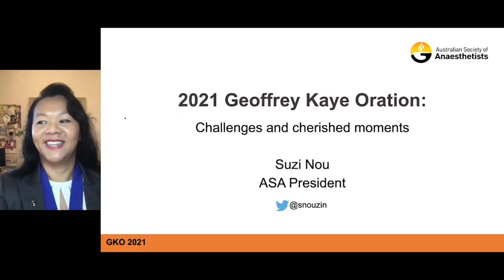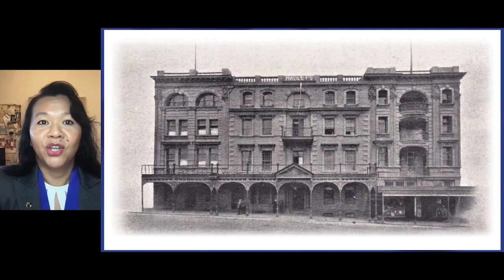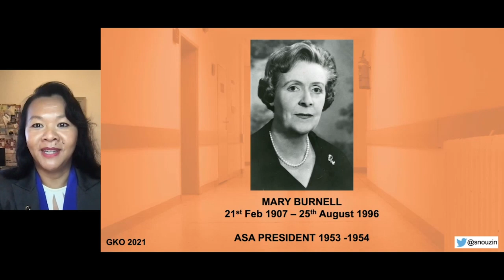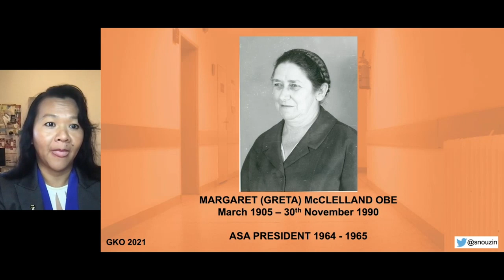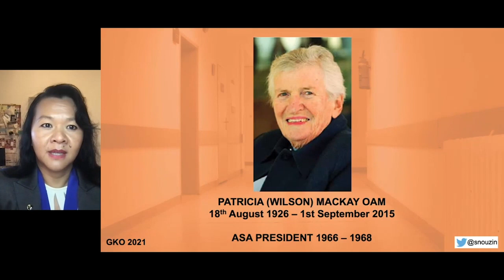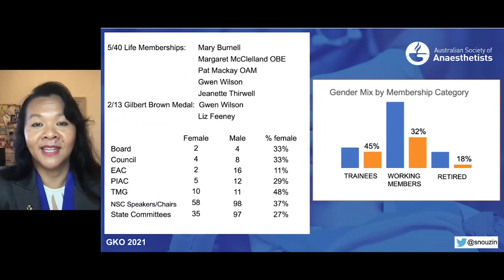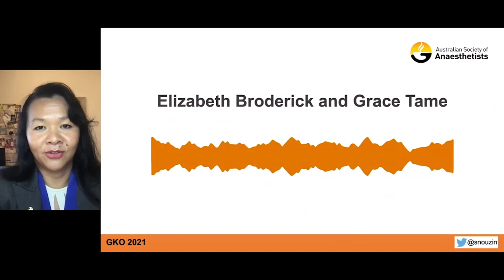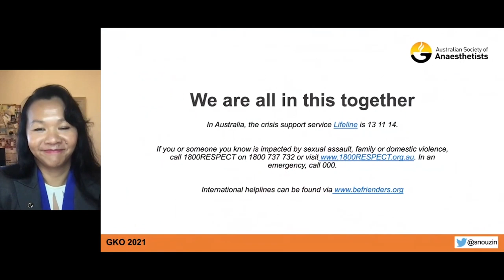Challenges and Cherished Moments: perspective from the President of the ASA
Dr Suzi Nou presents the Geoffrey Kaye Oration, as outgoing president of the ASA. Presented at the  Conjoint ASA NSC & QLD ACE Meeting 2021.

The President of the Australian Society of Anaesthetists has the opportunity to lead and represent the profession while also experiencing a unique perspective of anaesthesia in Australia.  During her term, from 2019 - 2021, the ASA continued its usual functions of supporting, representing and educating the anaesthetists of Australia as we faced the emergence of a global pandemic and the encroachment of managed care.  In this oration, Dr Suzi Nou shares her reflections from her time in the role in the historical and social context of being the fifth woman to lead the Society.  She cherishes the women who came before her, after her, and some of the challenges we face.

Images have been provided with permission from the Harry Daly Museum and Richard Bailey Library of the Australian Society of Anaesthetists and the Geoffrey Kaye Museum of Anaesthetic History of the Australian and New Zealand College of Anaesthetists.  Many thanks to their respective curators, Kate Pentecost and Monica Cronin for providing reference material and images.